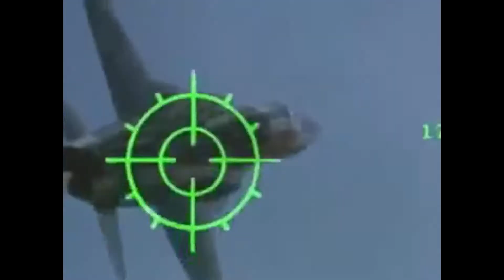A game in the life of a Dumpster Defender